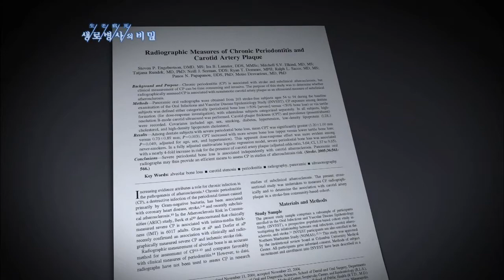치주염이 심혈관질환을 일으키는 과정 - (20120714_421회 방송)_노년의 건강을 위협한다. 잇몸병, 치주질환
[노년의 건강을 위협한다. 잇몸병, 치주질환]

[ 원고정보 ]
치주염으로 잇몸에 세균이 증가하면 세균의 일부가 몸속으로 침투해 혈관을 타고 이동한다. 세균은 혈관을 통해 심장의 관상동맥으로 이동하고 이 과정에서 혈전을 형성해 동맥경화를 일으킨다. 이로 인해 심근경색과 같은 심장질환이 일어나는 것이다. ■ 만성 치주염과 경동맥 혈전의 관계를 연구한 한 논문에 따르면, 잇몸 뼈를 심하게 손실했을 경우 경동맥 혈전증의 위험이 4배 증가하는 것으로 나타났다.